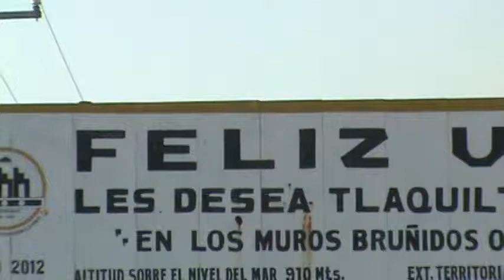Ubicación Moledorama Tlaquiltenango carretera Zacatepec...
Unas helodias bien frías es el mejor recibimiento del
 "Municipio Grande"